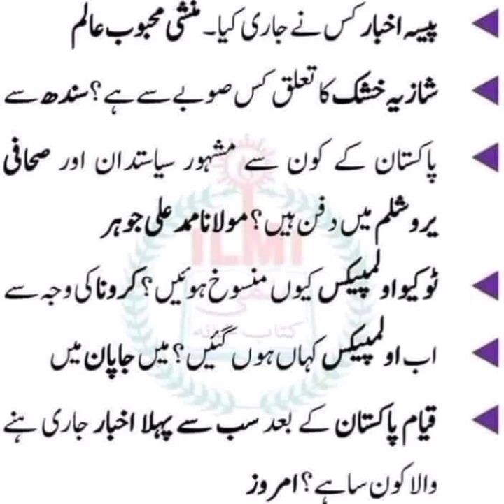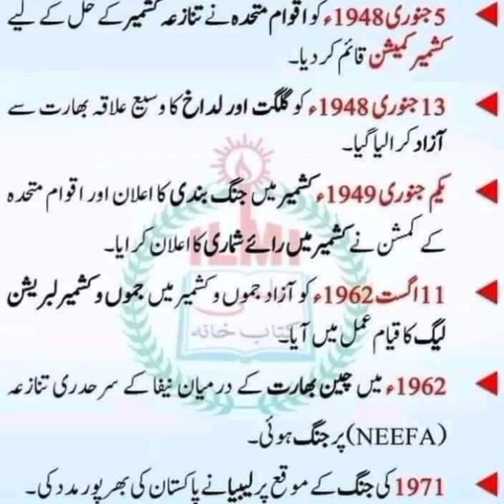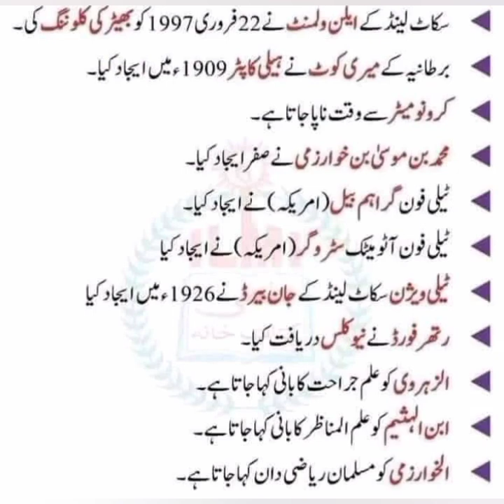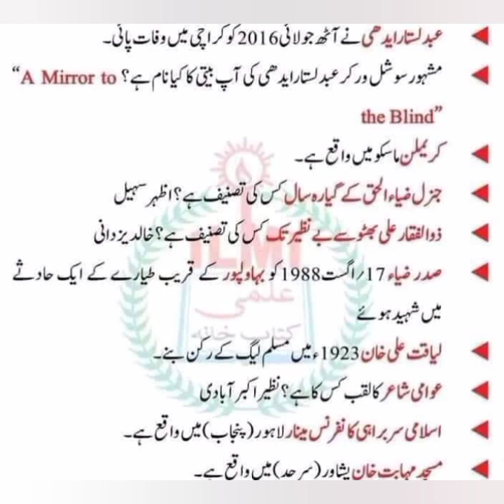110 most important McQs for|PPSC,FPSC, NTS OTS SPSC KPKPSC CSS, PMS TEST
I am Muhammad waseem sarwar and you are watching my youtube channel (SIR MWS LEADING YOU.
Join me on my watsapp number 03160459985

ABOUT THIS VIDEO MCQs taken from
Pakistan Study Papers papers which appear in almost every exam Earlier videos have been uploaded on Pak study too, for further preparation you can also prepare your test by watching my old video. PPSC Repeated Pak Study Mcqs Pak Study Past Papers Mcqs PPSC Past Papers mcqs For Pak StudyTest PPSC Test Preparation For Pak Study